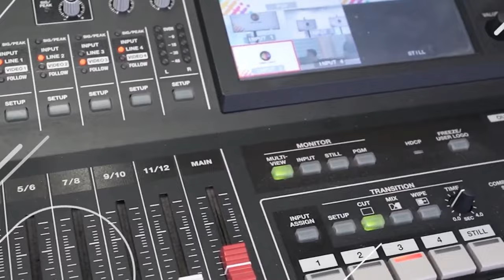Voces de Bienestar: Salud Mental y Derechos Humanos - Episodio #1 Habilidades Blandas